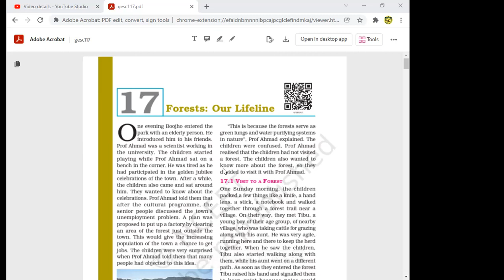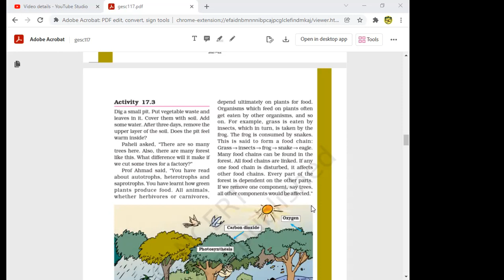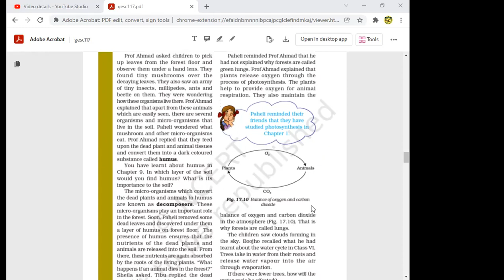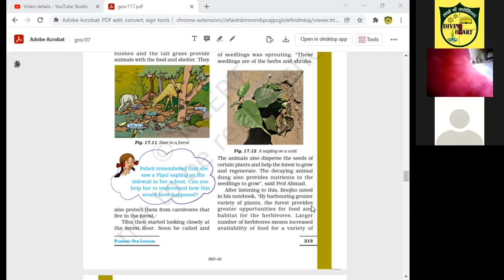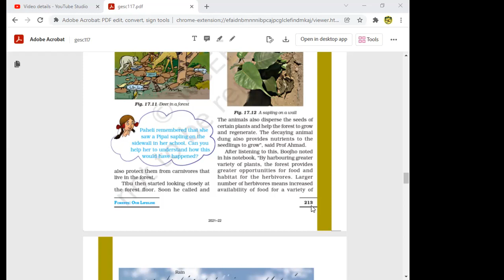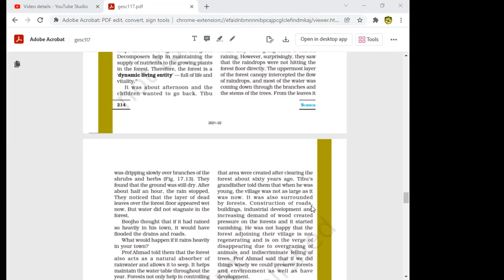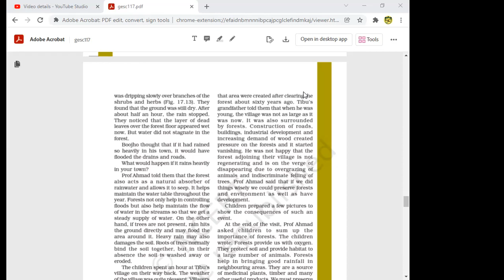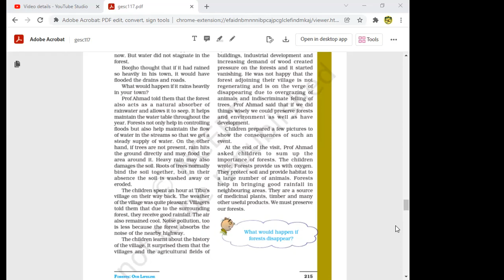Class 7th Science Chapter:-17